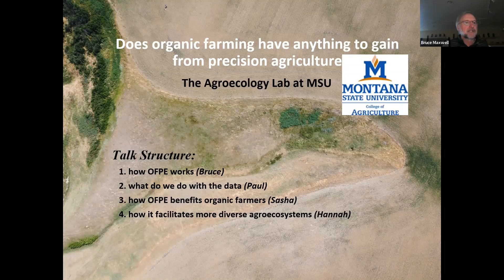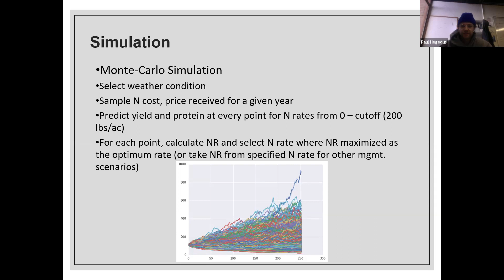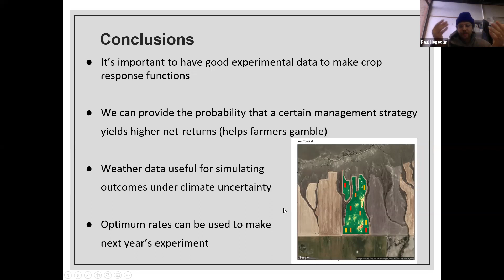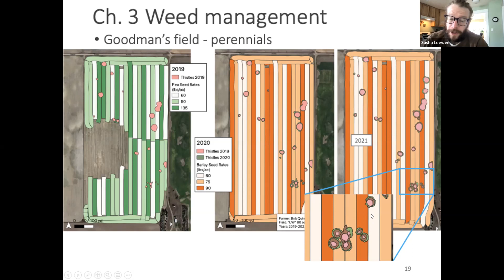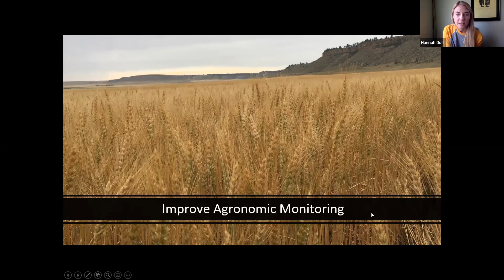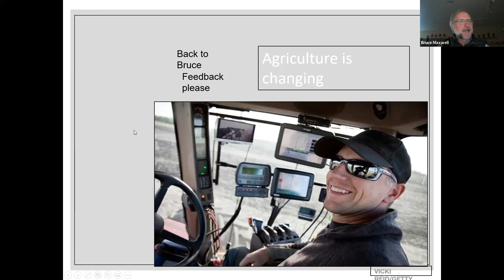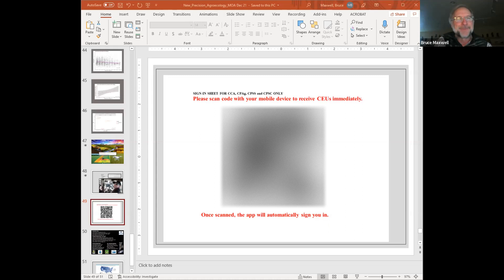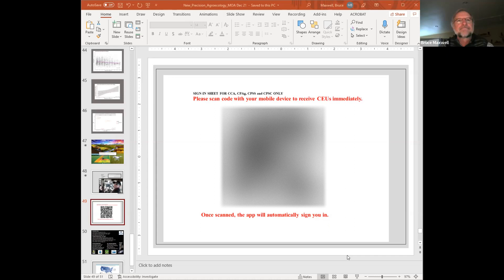Does Organic Farming Have Anything to Gain from Precision Agriculture?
Adaptive management that relies on keen observations and adjustments of agricultural practices to spatial and temporal variability is fundamental to farming without synthetic inputs. Bringing science to management under organic constraints where ecologically complex interactions occur has historically been difficult because it required a long history of farmer observations reliant on a trial and error paradigm of discovery. The only effective organic farmer would be one with a long history of trying different practices on the same landscape and observing the response. Perhaps the situation has changed with the massive amount of data (observations) that can be brought to understanding agroecosystems, the ability to efficiently conduct experiments and to rapidly gain insights specific to each field seems to give us an enormous boost to apply a science based adaptive management paradigm. However, from the current vantage point, precision agriculture which applies technology to achieve adaptive management, looks like the logical endpoint of industrial agriculture where knowledgeable humans are taken off the food production assembly line. How do we take advantage of the new ability to gain rapid insights, but not lose the farmer, rural communities and life in the process?